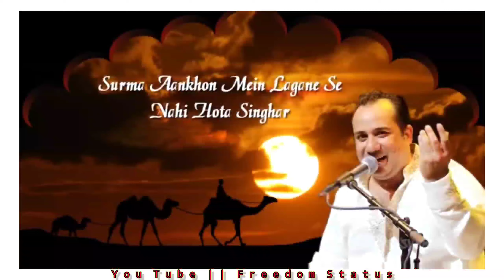Mahendi hatho me lagao what's app status | Sayari status | Freedom Status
. Freedom Status..👑👑

Aisehi or bhi  video Chahiye to

Or bell icon ko dabaye 🔔🔔